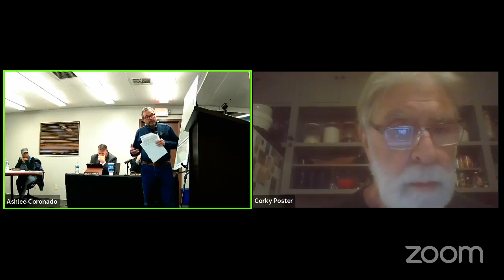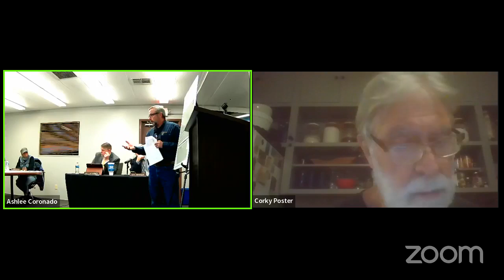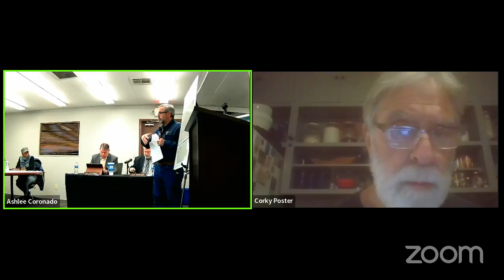Tuesday, January 2, 2024 Mayor & Council Regular Session